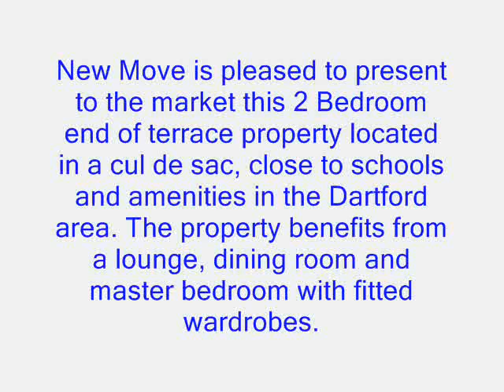SOLD Dartford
SOLD

New Move is pleased to present to the market this 2 Bedroom end of terrace property located in a cul de sac, close to schools and amenities in the Dartford area. The property benefits from a lounge, dining room and master bedroom with fitted wardrobes.